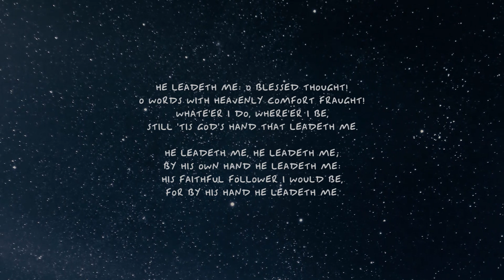[Zleepwell] He leadeth me: O blessed thought! (piano cover)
Zleep Cover dedicated to cover your favorite songs in a sleepy/relax mood. Feel free to request for your favorite songs to be covered by Zleepwell. Enjoy.

Song : He leadeth me: O blessed thought!